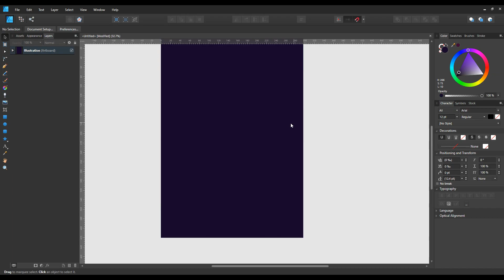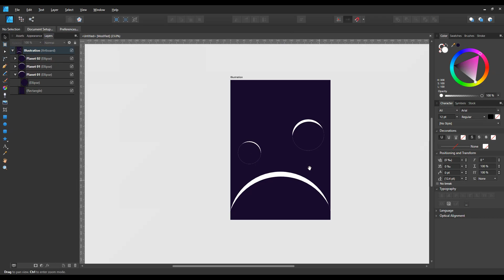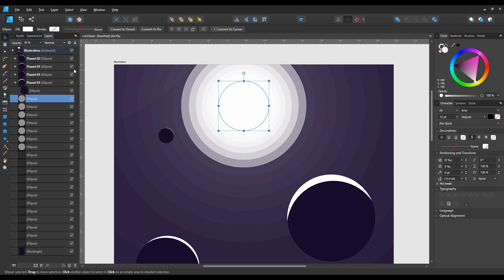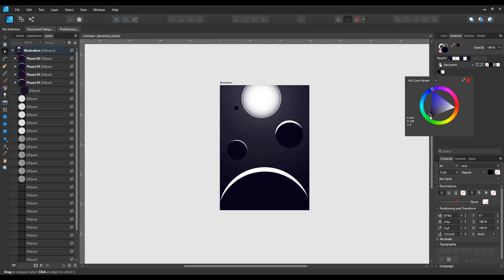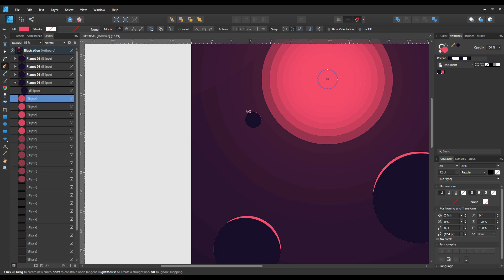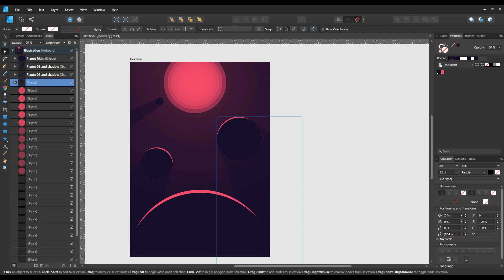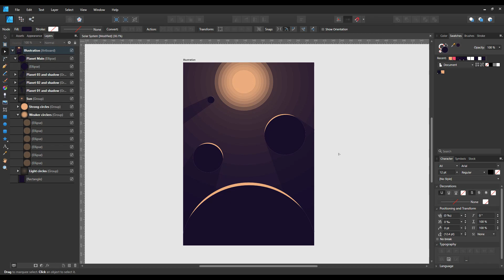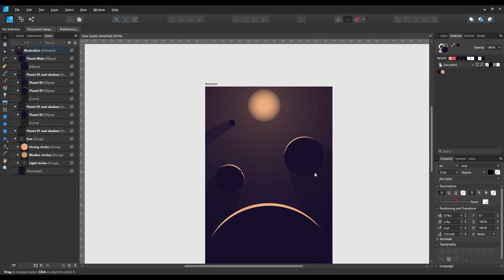Sun and Planets | Space Vector Art | Affinity Designer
🌌 Space Art - Sun and Planets
🎨 Vector Art using Affinity Designer
⏲ Time taken: 1.5 hrs

I created an original composition. I felt like creating something… interstellar! I made a relatively quick and simple illustration that keeps a sophisticated, minimal aesthetic, while managing to not get dismissed as too simple. I really enjoy working with basic shapes and using relative proportions and layouts to convey depth, meaning, and realism to my artwork.
I am very satisfied with the end product! It is versatile, so I can reuse it in a variety of formats.
You can get 3 variants of the artwork as 4K wallpapers for free at Gumroad. In the link, you’ll also have the option to get a minimal wallpaper for your phone!